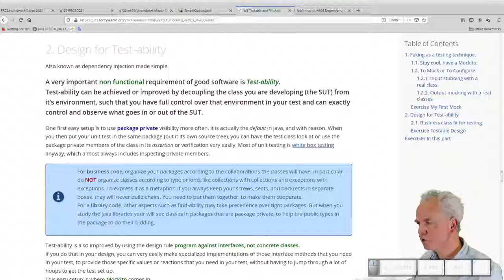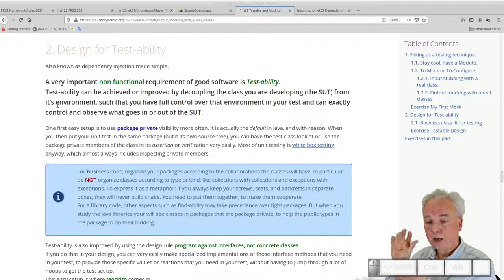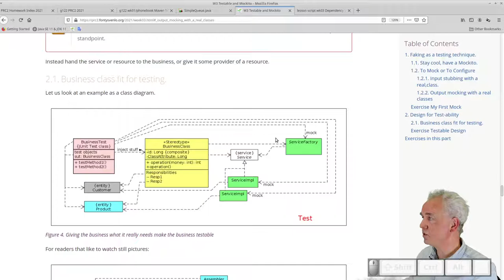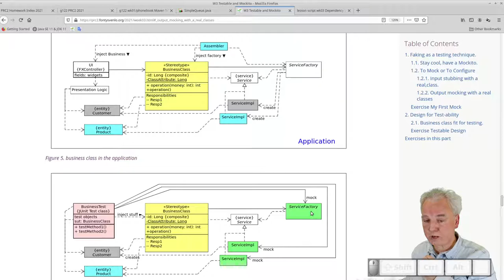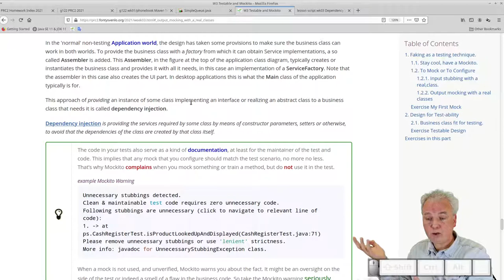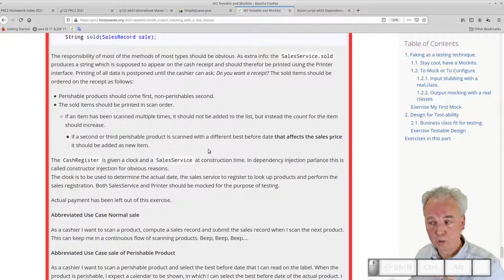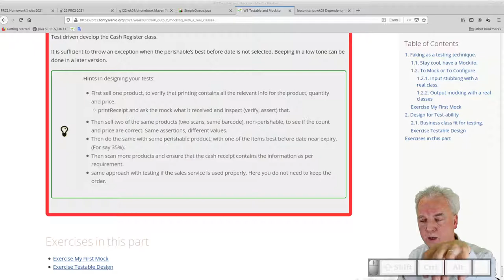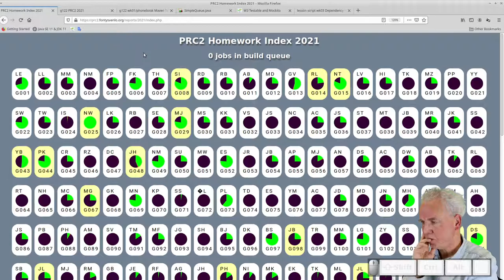Educating as Fontys SEBI Venlo, practices and examples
Some examples of the way we teach and take exams.